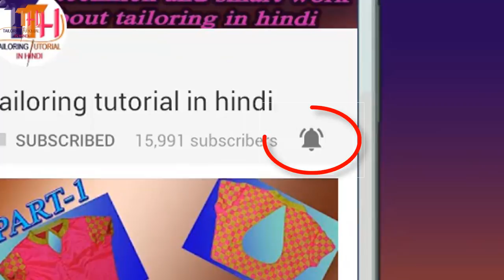how to do blouse eye with stitching machine |DIY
is video me blouse me  silai machine se eye (aie) kaise karte hai vo bataya hai aur saath me hath se hook kaise lagate hai vo bhi bataya hai.

kabhi bhi hame blouse urgent me dena ho aur hame eye karne me der lage aisa ho to hum ye machinewali eye kar sakte hai, aur ye eye hath se ki gayi eye se jyada majbut raheti hai.

agar aapko tailoring ke related koi bhi quastion ho to aap comment me bata sakte hai hum uska solution dene ki puri koshish karenge.

If any quary whatsapp only: +91